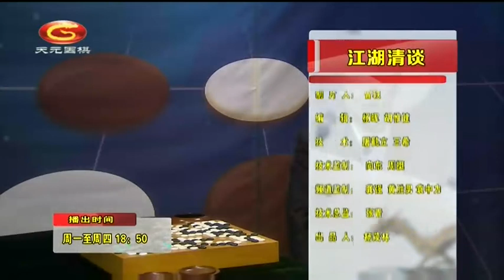20190606天元围棋江湖清谈第36届韩国业余最强战决赛姜知勋VS许荣珞（胡煜清）52分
围棋：江湖清谈第二季 （胡煜清）